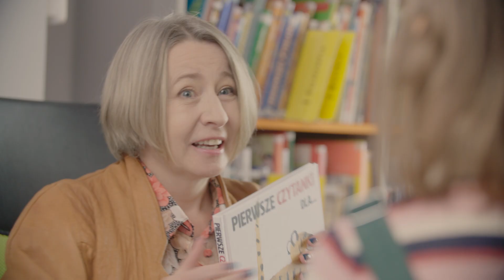Książę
Nasz nowy film już na kanale! A Wy dbacie o książkowy rozwój dziecka?